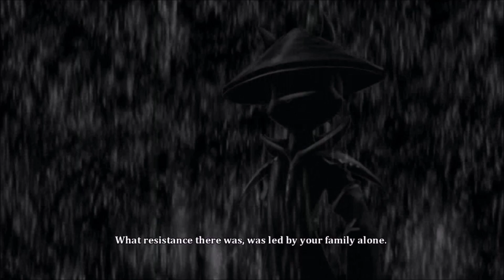Dust An Elysian Tail Part 26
Episode 26: A Soul of Power, A Soul of Justice
In this part we reach the peak of the mountain and learn about the origins of Dust's being.